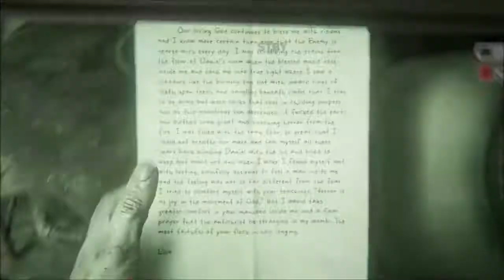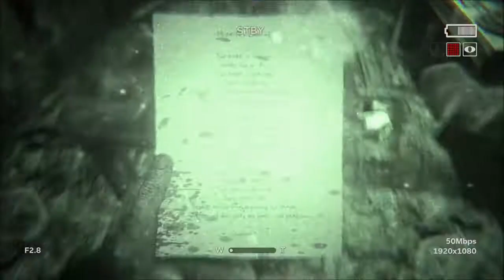Outlast 2 Part 1 (Spooky October)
Welcome Youtube to our first horror lets play in the channel. I did not play the first outlast but there is a first to everything. I am will not be over reacting during this lets play. i will give you my sincere reactions. I will place myself into the protagonist shoes to feel the experience more. I will be recording the gameplay at night when everything is dark and creepy. I would recommend you do the same to get the best experience from this gameplay. Its October so what better way to celebrate this month by watching outlast 2. I hope you enjoy my theme for Spooky October and i hope you enjoy Outlast 2.